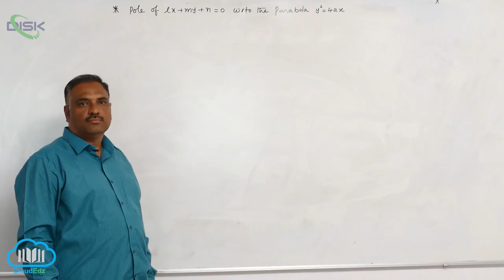Conic sections || Problem on pole || Disk Telangana